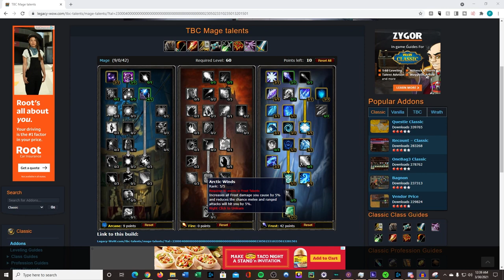WoW Classic - TBC Beta Mage Stockades Farm -- POST AOE CAP!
Hello everyone and thank you for checking out this wow classic video! They really help out the channel and help more people learn these strategies!

In today's video we take a look at the stockades mage farm post aoe cap. This is a popular boosting strategy for the alliance due to it's ease of accessibility and speed. We test how the TBC aoe cap, which was recently implemented into the beta, affects the pull. Spoiler alert: Paladins overtake mages!

Thank you everyone and I hope this video helped you in some way! Look forward to seeing you all in the next video!